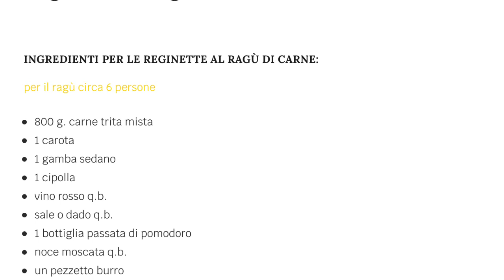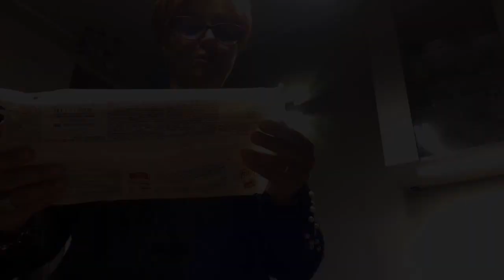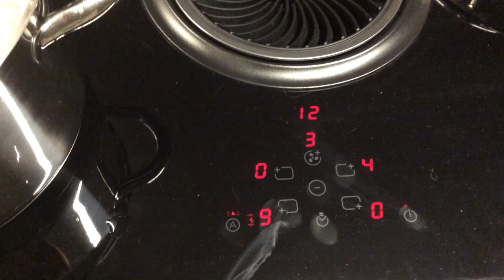Una domenica sera|Le reginette alla Napoletana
Installazione Nest hello ma non ancora conclusa a cause della corrente troppo bassa del citofono
Preparazione delle reginette alla napoletana
X info potete trovarmi sui social
A68nella su Instagram
Facebook alla pagina Antonella Patella